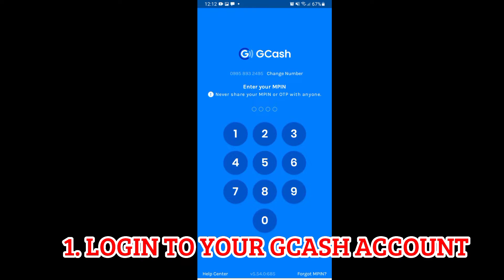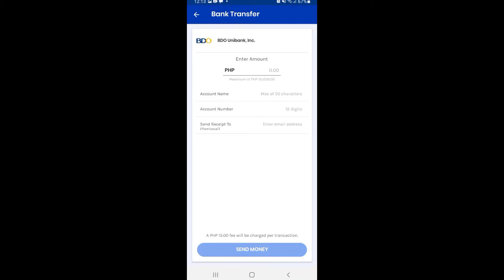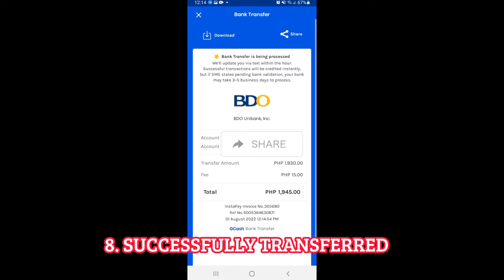HOW TO TRANSFER MONEY FROM GCASH TO BDO II STEP BY STEP TUTORIAL 2022 II Cherry SG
HOW TO TRANSFER MONEY FROM GCASH TO BDO
STEP BY STEP TUTORIAL 2022
Here's how to conveniently transfer from GCASH to BDO. It's really simple and secure.
You can also pay for online purchases, transfer funds, pay bills and even buy load for mobile phones.

00:00 - 00:28 INTRO
00:29 - 00:38 LOGIN TO YOUR GCASH ACCOUNT
00:39 - 00:50 SELECT TRANSFER
00:51 - 01:05 SELECT TRANSFER BANK
01:06 - 01:34 ENTER TRANSACTION DETAILS
01:35 - 01:46 REVIEW TRANSACTION DETAILS
01:47 - 02:02 CLICK SEND MONEY
02:03 - 02:07 CLICK CONFIRM
02:08 - 02:11 SUCCESSFULLY TRANSFERRED
02:12 - 02:18 TEXT CONFIRMATION FROM GCASH
02:19 - 02:30 OUTRO

1. HOW TO SEND MONEY FROM GCASH TO GCASH USING GCASH MOBILE APP II GCASH TO GCASH 2022

2. HOW TO TRANSFER MONEY FROM GCASH TO BPI WITH MINIMAL FEE 2022

3. HOW TO SEND MONEY FROM BPI TO GCASH 2022 I NO TRANSACTION FEE I Cherry SG

2 HEARTS BY PATRICK PATRIKIOS

VLOG MUSIC 🌻
Sunset Street

GOOD LUCK MADLANG FELLAS.